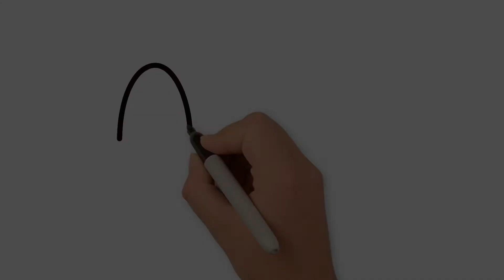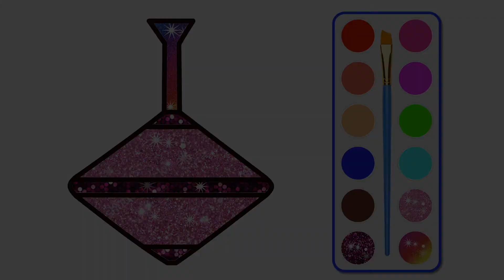How to Draw Fish, Pencil Colors, Shapes and Jars Pages For Kids Learning | Learn Colors for Kids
Friends, this video will guide kids, toddlers and children 👶 step by step how to draw Fish, Pencil Colors, Shapes, Jars and Bottles. Learnn colors for kids, toddlers and childrenn by filling glitter colors to Fish, Pencil Colors, Shapes, Jars and Bottles drawing.

Guys, make sure that you practice after watching the video because only practice will make you better. This DIY video is helpful for kids to draw and color. Learn from outline to colouring the perfect drawing page.

Humpty Dumpty Drawings TV for Digital Drawing And Colouring Pages For Kids, Children, Babies, Girls And Boys.

Drawing And Colouring Pages For Kids Learning. Learn colours for kids by painting:
Fish By Blue Color
Pencil Colors By Green Color
Shapes By Red Color
Jars By Yellow Color
Pencil Colors By Pink Color
Fish By Purple Color
Bottles By Orange Color
Glitter Pencils By Black Color